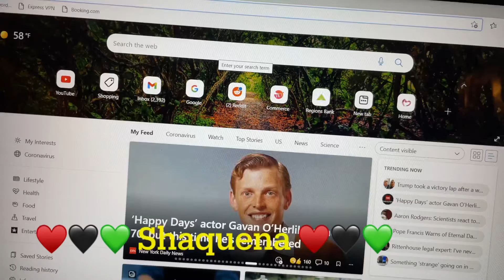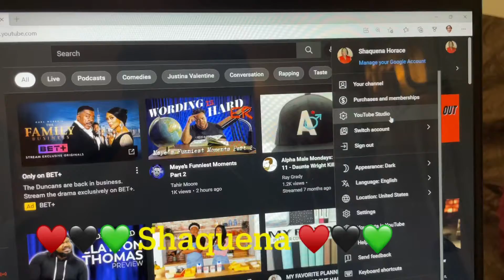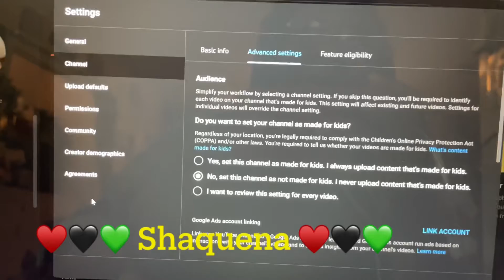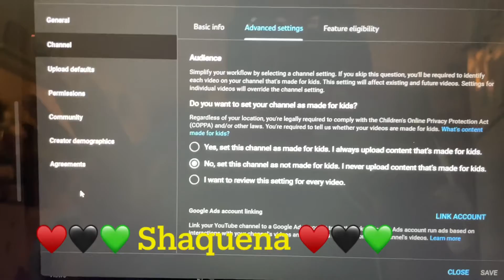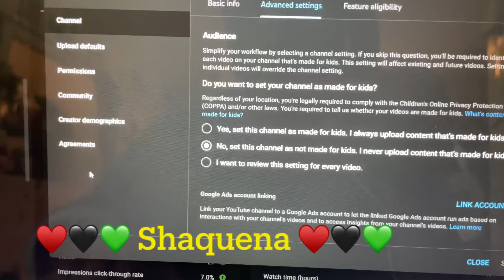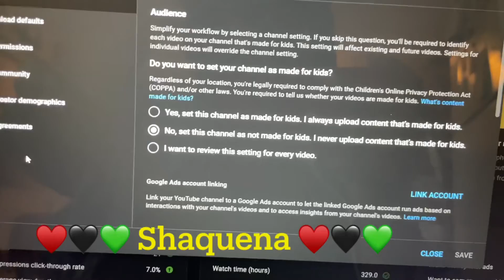How To Make Your YouTube Channel Not For Kids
If you or somebody you know is struggling call this lifeline to receive some help: